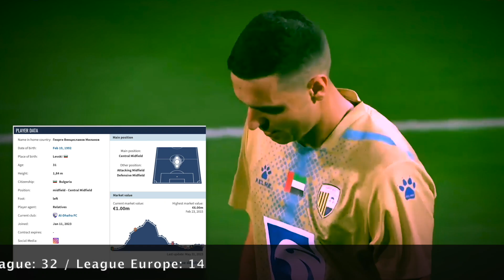Georgi Milanov / Al Dhafra / Skills & Goals / 2023 /